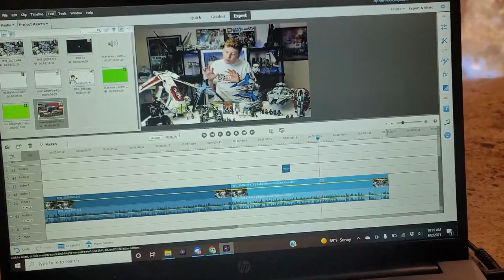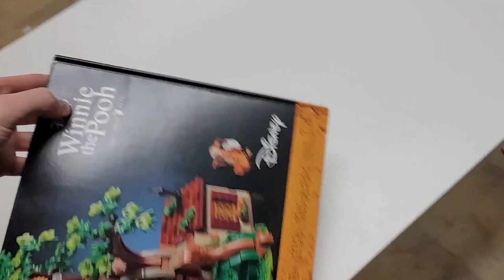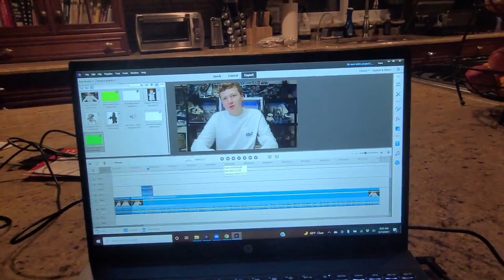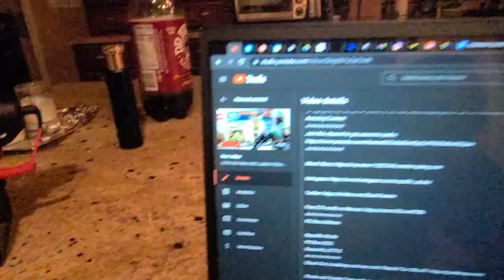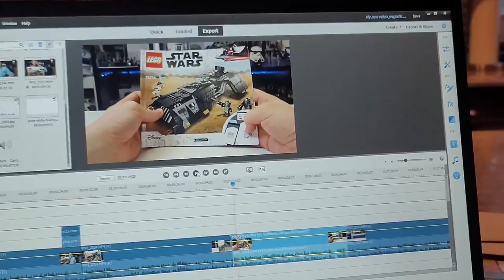I Bought This LEGO Star Wars Set For $5... | LEGO Vlog!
Today in this LEGO Vlog I am coming off my Florida vacation and into the month of September. We head to the Lego store to buy some of the new star wars sets and then do lots of building and editing. I also finish up the venator moc and start up school. You can also see my full reaction to the new muppet cmf series and we stay up to watch Star Wars Visions.

Thank you to the amazing Channel Members
Boomer, Brix Films, and draftjr